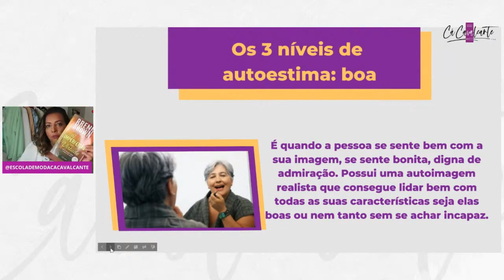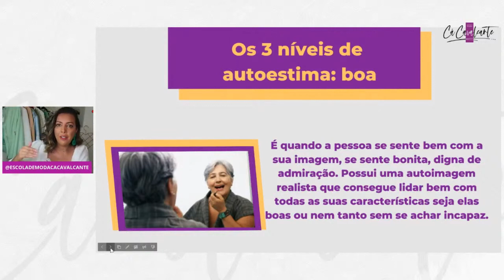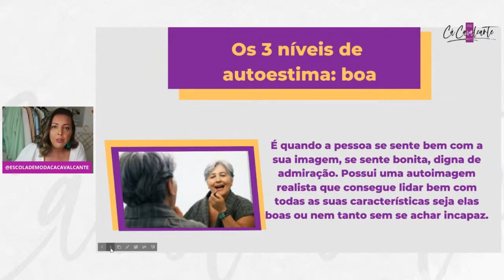QUAL É O NÍVEL IDEAL DE AUTOESTIMA? | CÁ CAVALCANTE CONSULTORIA DE IMAGEM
SE INCREVA NA SEMANA CORES DA SUA BELEZA COM MUITO CONTEÚDO GRATUITO SOBRE COLORAÇÃO PESSOL APLICADO A MAQUIAGEM E CABELO:

Gostou das dicas? Comente sua opinião. O vídeo foi útil? compartilhe com uma amiga!
Faça parte também do nosso grupo do Telegram para receber um circulo cromático gratuito e
 ter mais informações sobre como desenvolver seu estilo pessoal ou
se tornar uma consultora de imagem!

Para conhecer todos os nossos cursos e webnários e e--books acesse o site da Escola

Quer que eu seja sua consultora de imagem, vem fazer parte do nosso workshop online de como superar o medo de errar no look, e receba uma analise completa feita por mim, além de um grupo de whatsapp por 1 ano, para desenvolver seu estilo pessoal

Para mais informações e tirar dúvidas sobre nossos cursos fale com alguém da nossa equipe no chat

Siga também no Instagram e acompanhe as lives semanais sobre moda e estilo